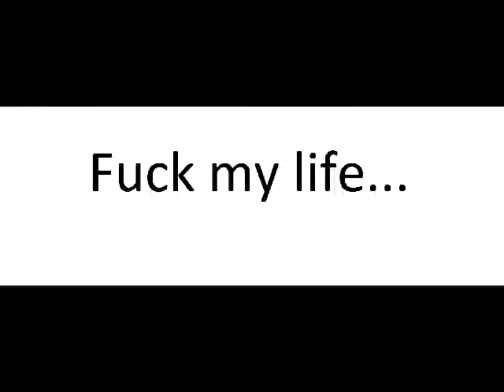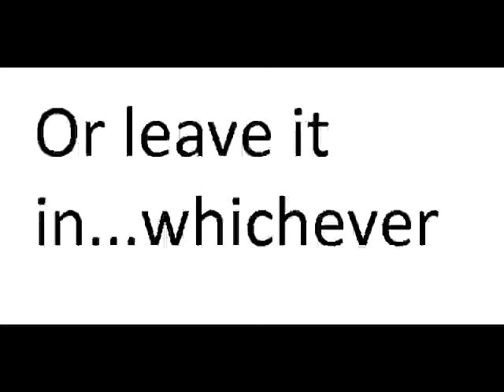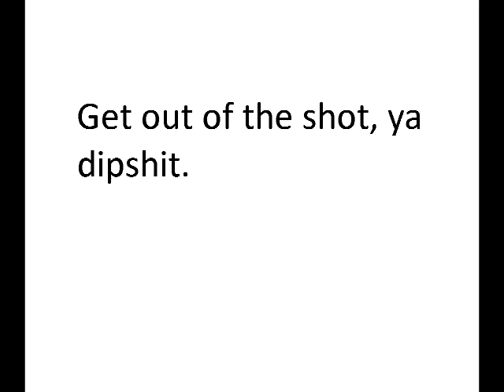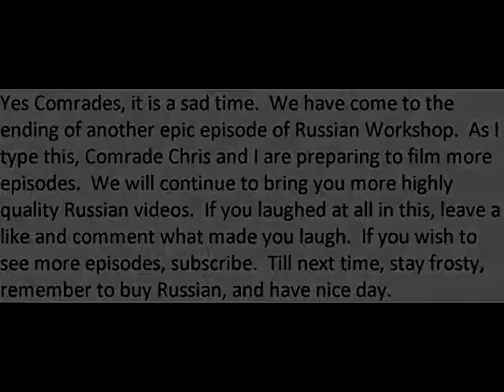Russian Workshop Season 2 Episode 3: Laptop De-Construction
Continued disassembly of laptop...Russian style.